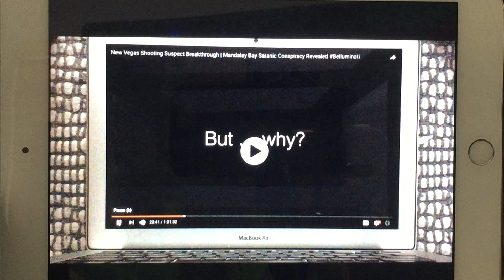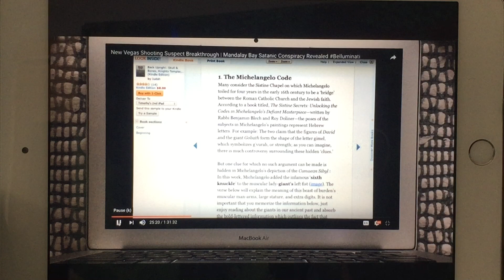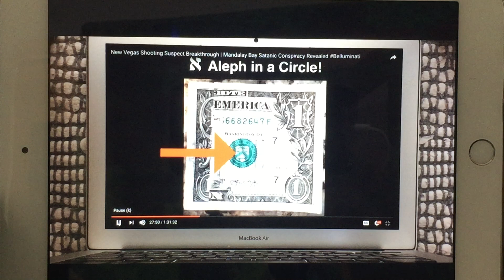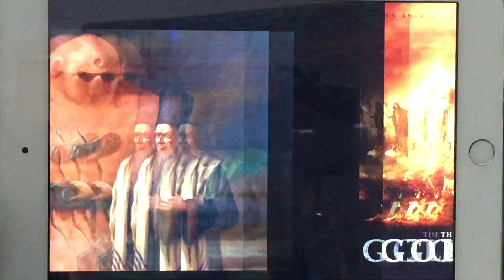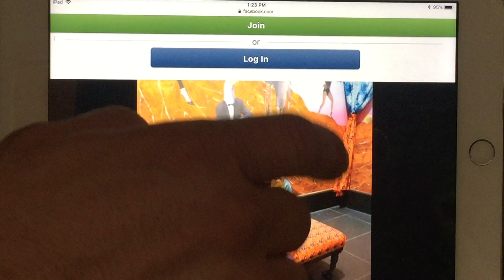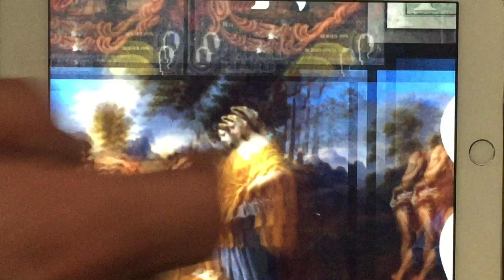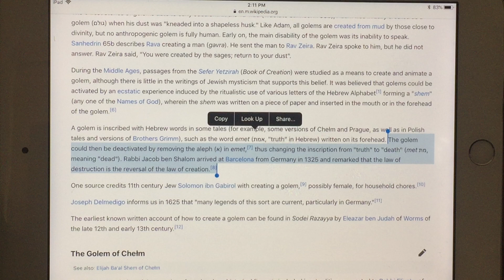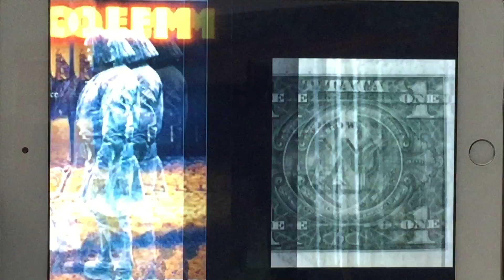Holy Grail Found! E. 4 | The Golem Returns!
Jewish Monster 'The Golem' Soon Returning to Earth?

For the first time ever, the painting which has perplexed men from Darwin to Einstein has been decoded, which in turn has revealed the true and powerful nature of the 'Holy' Grail!

In this episode, we trace this whole conspiracy back to the crowd of creeps who were also burning men, women and children at the stake, as fast as they could round them up, during the times of Queen Elizabeth's court.

We will also solve the mysteries of Rennes le Chateaux, and reveal the true 'Holy' Grail, as per that tale. We will use Henry Lincoln's work, Holy Blood and the Holy Grail, to break the silence of THIS long-standing mystery!

Documentaries (the following links will take the 'thorough Truth-seeker on a trip through time, concerning our modern perception of the 'Holy' Grail).

Henry Lincoln's 'Et en Arcadia Ego' (sorry, I was pronouncing this wrong in the video):

Judah's Books